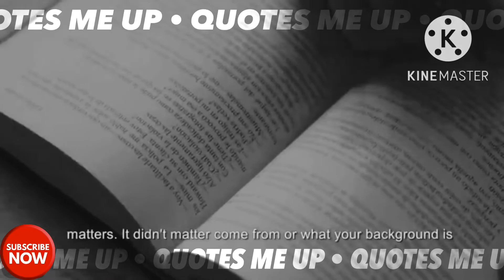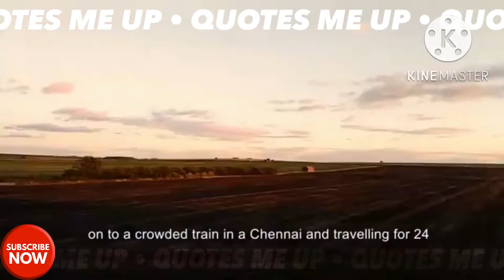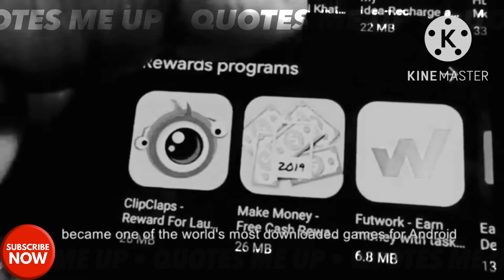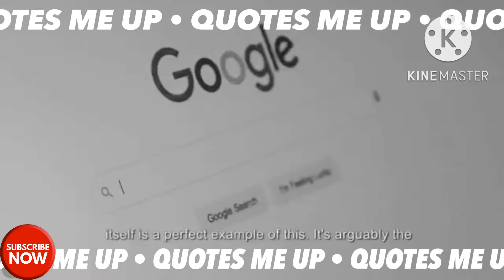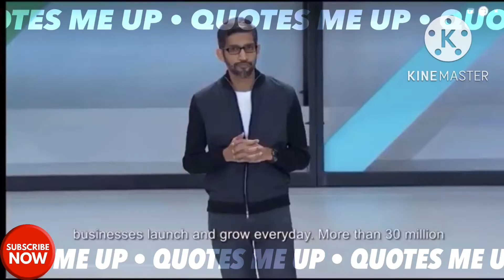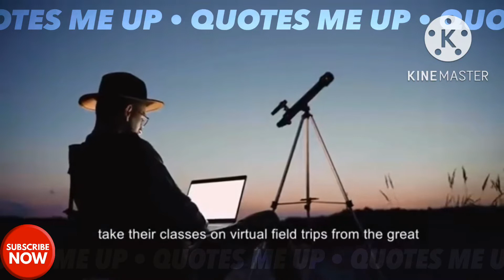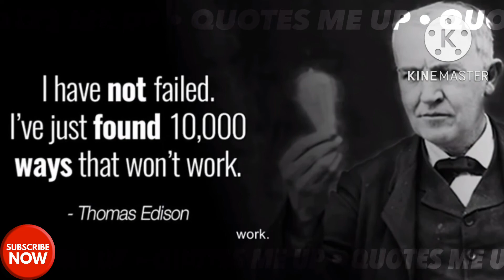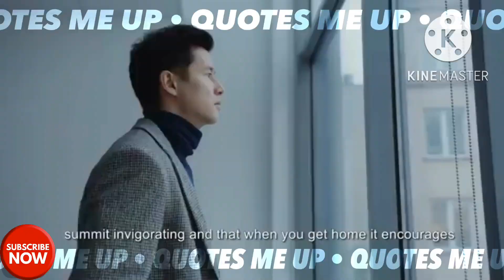The Best Speech of The Year That Can Make Your Dream Comes True | Sundar Pichai Google’s CEO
Pichai Sundararajan (born June 10, 1972) better known as Sundar Pichai. is an Indian-American business executive.He is the chief executive officer (CEO) of Alphabet Inc. and its subsidiary Google.

Born in Madurai, India, Pichai earned his degree from IIT Kharagpur in metallurgical engineering. Moving to the United States, he attained an M.S. from Stanford University in materials science and engineering and further attained an MBA from the Wharton School of the University of Pennsylvania, where he was named a Siebel Scholar and a Palmer Scholar, respectively.
Pichai began his career as a materials engineer. Following a short stint at the management consulting firm McKinsey & Co., Pichai joined Google in 2004,[9] where he led the product management and innovation efforts for a suite of Google's client software products, including Google Chrome and ChromeOS, as well as being largely responsible for Google Drive. In addition, he went on to oversee the development of other applications such as Gmail and Google Maps. In 2010, Pichai also announced the open-sourcing of the new video codec VP8 by Google and introduced the new video format, WebM. The Chromebook was released in 2012. In 2013, Pichai added Android to the list of Google products that he oversaw.
Pichai was selected to become the next CEO of Google on August 10, 2015, after previously being appointed Product Chief by CEO Larry Page. On October 24, 2015, he stepped into the new position at the completion of the formation of Alphabet Inc., the new holding company for the Google company family. He was appointed to the Alphabet Board of Directors in 2017.
Pichai was included in Time's annual list of the 100 most influential people in 2016 and 2020.